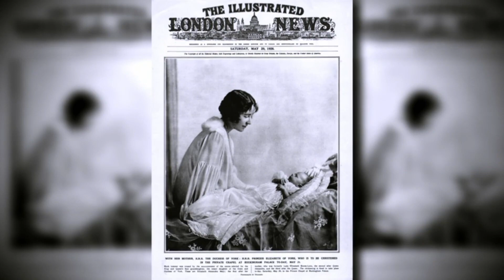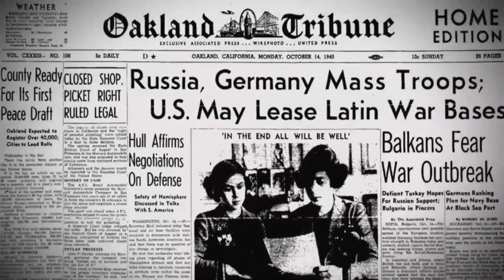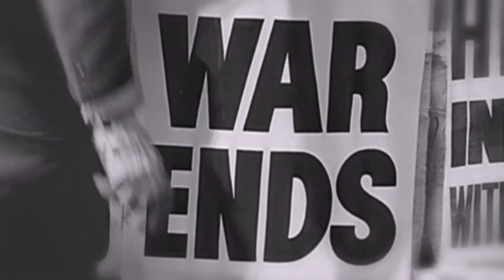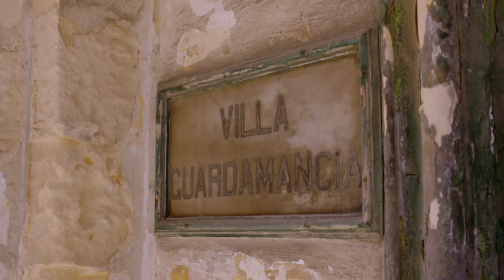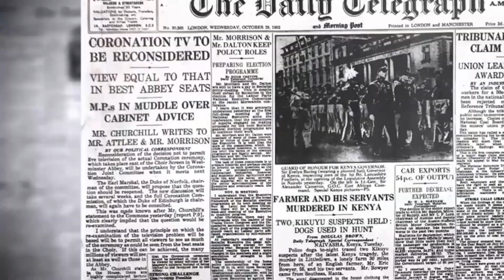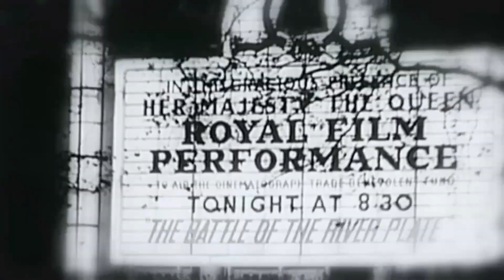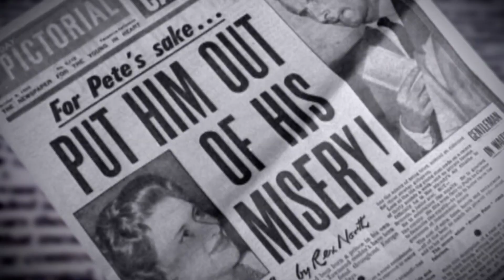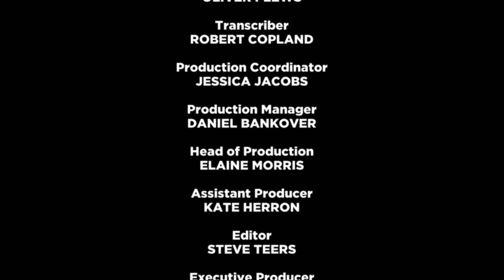Elizabeth II Our Queen 1 4 - The Early Years - British Royal Family News